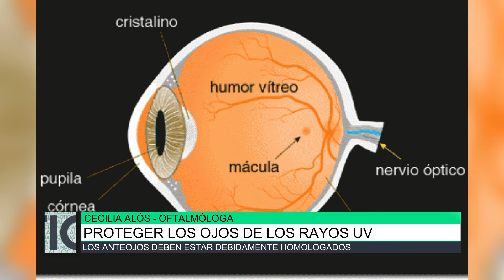Proteger los ojos de los rayos uv, Cecilia Alós